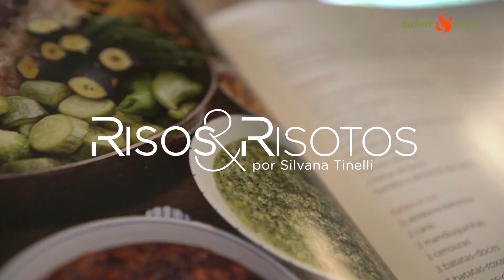Risoto de Alla Milanese com açafrão| Risos e risotos com Silvana Tinelli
Venha saborear pratos italianos, conheça essa incrível receita.